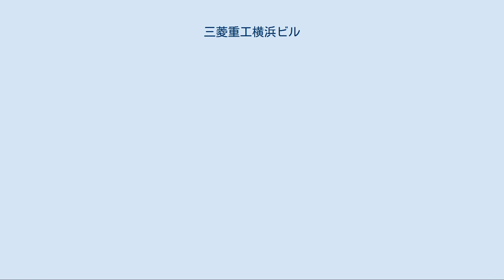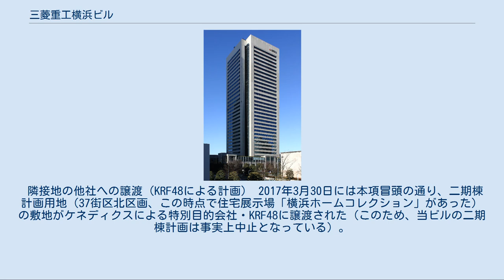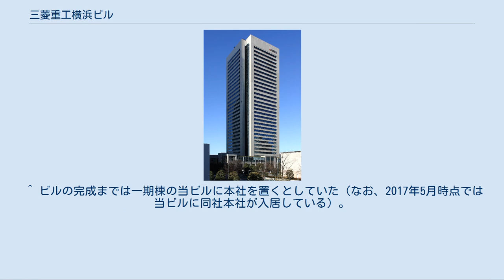三菱重工横浜ビル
三菱重工業の事業所・工場
横浜みなとみらい21 」 三菱重工横浜ビル 三菱重工横浜ビル（みつびしじゅうこうよこはまビル）は、横浜市西区みなとみらいにある超高層ビル。
東京都千代田区の丸の内二重橋ビル、東京都港区のNBF品川タワー（旧・三菱重工ビル）と共に三菱重工業の本社機能を有している。
 当ビルはビル名に冠す通り同社の所有であったが、2017年3月30日に隣接地の敷地（後節参照）と共に他社に譲渡（売却）されている。
当ビルについては同日付でヒューリックが取得しているが、後に当初の予定通りケネディクスグループが組成するファンド等に組み入れられている（なお、隣接地の敷地も同日付でケネディクスが組成する特別目的会社・KRF48が取得している）。
譲渡後も三菱重工グループは賃借により当ビルへの入居を継続している。
 みなとみらい地区南部の37街区（南区画）に位置し、南東は横浜ランドマークタワー、北東は横浜美術館に隣接する。
かつての三菱重工横浜造船所の跡地で、横浜博覧会会期中はYESホールが設置されていた土地に1992年着工、1994年に竣工した。
当ビルは地上33階建て（高さ151.9m）の超高層ビルであり、建設に当たってはタワークレーンを用いず全天候屋根下でジャッキアップにより作業を行う、大成建設によるT-UP工法が採られている。
完成後はオフィスのほか、1階〜3階にかけて三菱みなとみらい技術館、コンビニエンスストア（生活彩家）、飲食店などが入居している。
 当ビル内にある科学館で、三菱重工業が運営を行っている。
 営業案内 フロア構成 館内は以下のゾーン・コーナーで構成されている（※は有料エリア外にある）。
 1階 2階 二期棟計画 三菱重工業の37街区オフィスビル計画として、元々は当ビルの他にもう一棟の本社機能を有するビルを建設してツインタワーとする計画であったが、1990年代後半の景気後退の影響により2棟目（二期棟）の建設計画は延期されていた（その後、品川エリア〈港区港南〉に本社機能を有するNBF品川タワー〈旧・三菱重工ビル〉が建設されている）。
このため、グループ会社の菱重エステート（現・菱重ファシリティー&プロパティーズ）が当ビル隣接地に当たる二期棟計画用地（37街区北区画）にて暫定施設の住宅展示場「横浜ホームコレクション」を開設（当ビル竣工翌年の1995年3月オープン）し、以来約20年にわたり運営されてきた経緯がある。
 その後、三菱重工業を主体として日立製作所との火力発電システム事業における合併会社（三菱日立パワーシステムズ〈現・三菱パワー〉）を2014年1月に設立することとなり執務スペースの確保が必要になったことなどから、1棟目の竣工から20年近く経過した2013年9月になって「みなとみらい21中央地区37街区II期棟計画（仮称）」として計画を再始動することが発表された。
計画では新たに建設されるビルに前述の合併新会社の本社が入居し、ビルの規模は地上32階・地下2階、塔屋1階、高さ約165m、延床面積約108,000m2（一期棟より高さ、延床面積は少し拡大）で、2015年着工、2017年度の竣工を目指していたが、竣工予定年の2017年になっても未着工のまま計画の進展が見られない状況となっていた。
 隣接地の他社への譲渡（KRF48による計画） 2017年3月30日には本項冒頭の通り、二期棟計画用地（37街区北区画、この時点で住宅展示場「横浜ホームコレクション」があった）の敷地がケネディクスによる特別目的会社・KRF48に譲渡された（このため、当ビルの二期棟計画は事実上中止となっている）。
ケネディクスでは同地の活用について、みなとみらい地区全体やIR法案等の状況を見据えた上で開発パートナーを選定し、開発（新規プロジェクト）を検討していくとしている。
 その後、同社の2017年12月期（第3四半期）決算説明資料において、同年内にも開発プロジェクトをスタートさせるため準備中であることが記載されていたが、同年11月24日には合同会社KRF48にパナソニックホームズ（旧・パナホーム）と鹿島建設の2社が新たに共同出資（出資比率はパナソニックホームズ 40%、鹿島建設株式会社 30%、ケネディクス 30%）し、開発プロジェクトにも参画することが明らかとなった。
さらに2018年5...